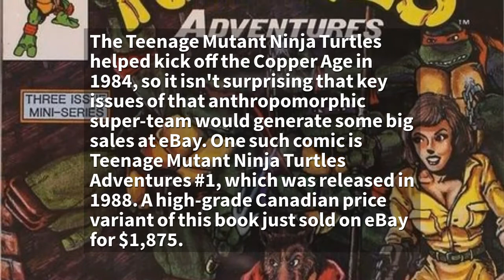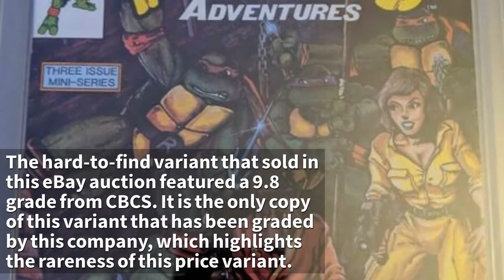Rare Price Variant for Teenage Mutant Ninja Turtles Adventures #1 Nets Nice Return at eBay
The Teenage Mutant Ninja Turtles were part of the indie comic explosion in the 80's, with some of their key issues from that era rising in value. Teenage Mutant Ninja Turtles Adventures #1 is one of those rising keys, with a high-grade variant just selling for a nice sum at eBay. Find out more in this CBC video.